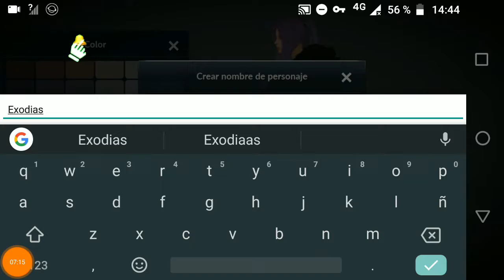Nuevo Juego Black Desert Mobile